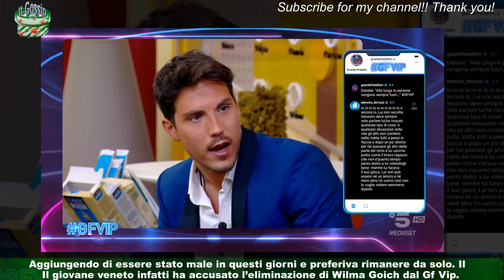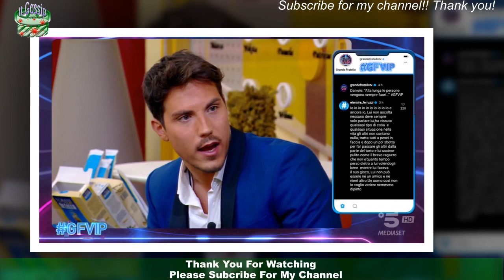Gf Vip 7, tempo di chiarimenti per Daniele Dal Moro Oriana Marzoli: “Sono inca**ato perché stiamo b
Gf Vip 7, tempo di chiarimenti per Daniele Dal Moro  Oriana Marzoli: “Sono inca**ato perché stiamo bene e mi dispiace…”
Sono stati giorni difficili per Daniele Dal Moro e Oriana Marzoli. La coppia, dopo essersi avvicinata nelle ultime settimane,scambiandosi effusioni e parole carine, dopo la puntata andata in onda lo scorso lunedì non si è più rivolta la parola. All’influencer venezuelana non sono andate giù alcune esternazioni dell’ex tronista di Uomini e Donne,